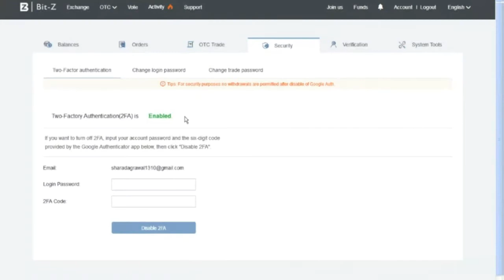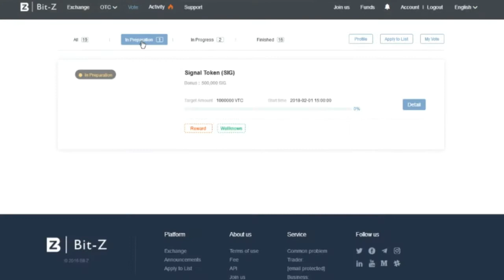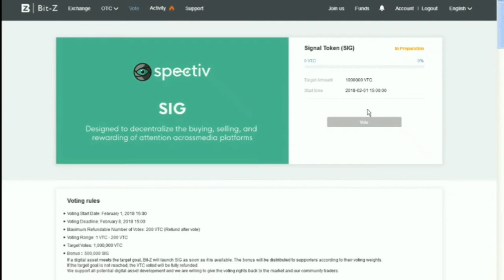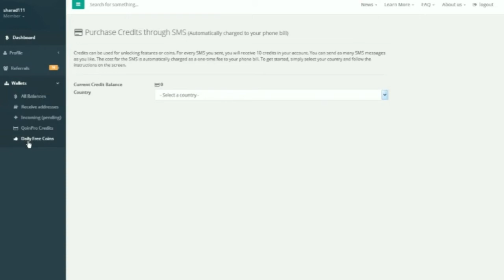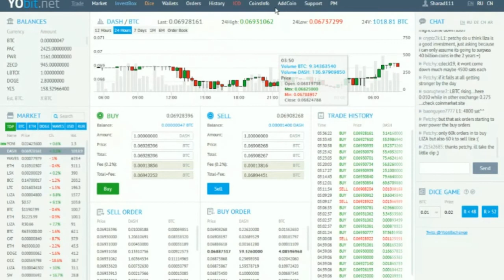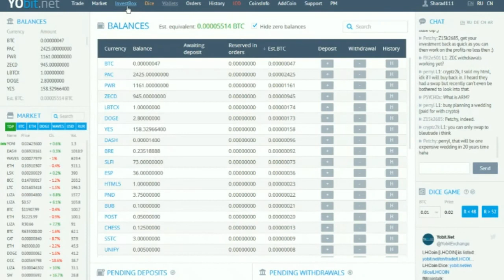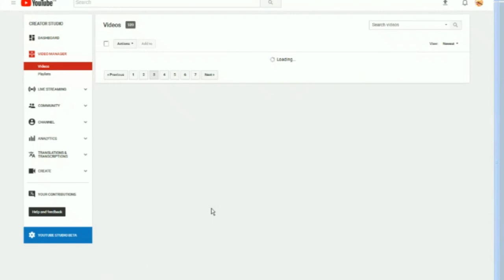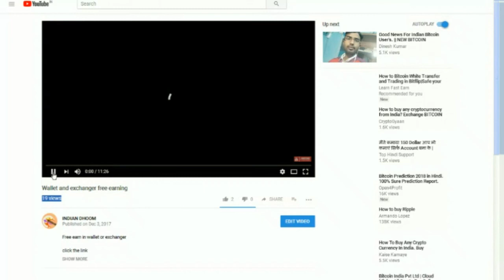Free token earn in exchanger with voting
free token, best exchange and voting earning

In the first site, we can also earn a free token by voting along with the sale of our token.
First of all, after creating an account with the given link, you can add 2fa.
Please give your information later. Watch the video for complete information.
पहली साइट में हम अपने टोकन की खरीदी-बिक्री के साथ ही वोटिंग कर के फ्री टोकन भी कमा सकते है।
सबसे पहले दी गयी लिंक से खाता बनाने के बाद आप २fa  लगाए।
बाद में अपनी जानकारी दे। पूरी जानकारी के लिए वीडियो देखे।

In the second site you will get free token once you open an account every day.
You will also be able to buy-sale as well.
दूसरी साइट में आपको रोज १ बार खाता खोलने पर फ्री टोकन मिलेंगे।
साथ ही आप खरीदी- बिक्री भी कर सकोगे।

code-- WqQyAS

ALL FREE COIN